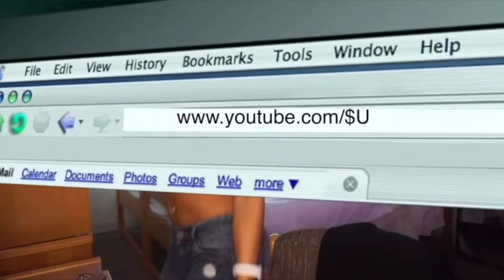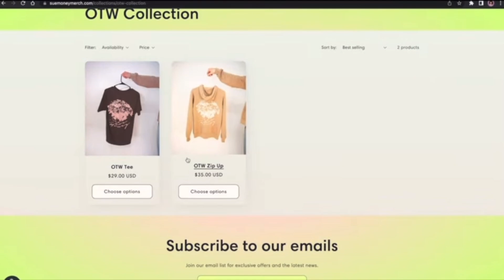NIALL HORAN HEAVEN REACTION!! NIALLER IS BACK 😁☁️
NIALL'S ERA HAS OFFICIALLY BEGUN AND I CANNOT WAIT...
i truly feel like his album will be the perfect summer vibe ahhhh

Be sure to follow the merch Instagram @suemoneymerch

Follow the podcast Instagram account @bagtalkwsuemoney